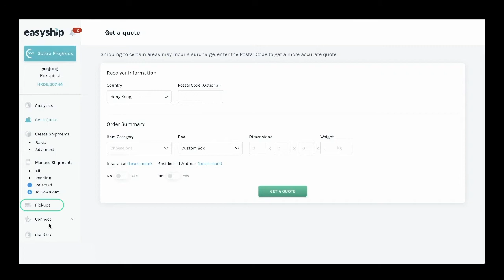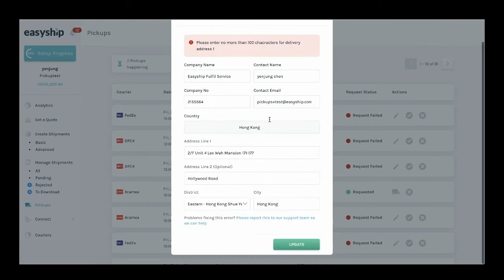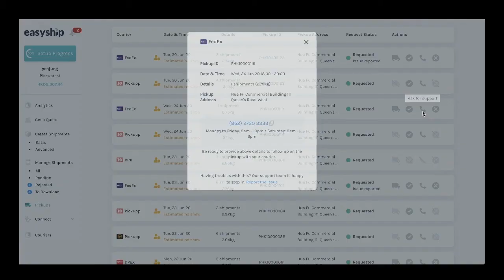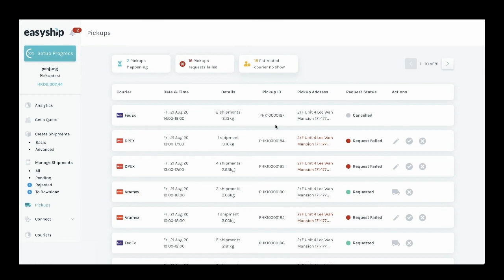How to Schedule and Cancel Pickups with Easyship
In this video demo, we show you how you can schedule and cancel pickups from the Easyship dashboard, enabling you to quickly manage the courier connection for your shipments.

Leading eCommerce merchants and crowdfunding​ campaigns leverage Easyship’s turnkey shipping tool to streamline their logistics workflow, boost conversions at checkout, and offer their customers international shipping.

0:00 - Introduction
0:17 - Access the pickups page from the left menu
0:32 - Three main filters for sorting shipments
0:42 - Pickups Happening Filter
0:58 - Pickups Requested Failed Filter
1:10 - Estimated Courier No Show Filter
1:27 - Actions: Editing a shipment
1:55 - Actions: Re-scheduling a pickup
2:05 - Actions: Cancel a pickup
2:16 - Actions: Mark as resolved
2:34 - Actions: Contact the courier for support
3:05 - Conclusion